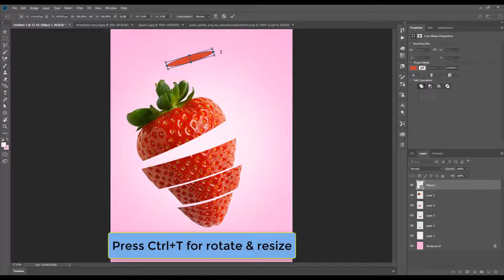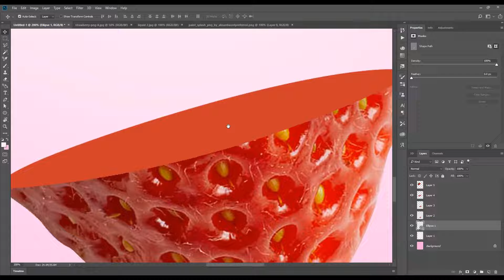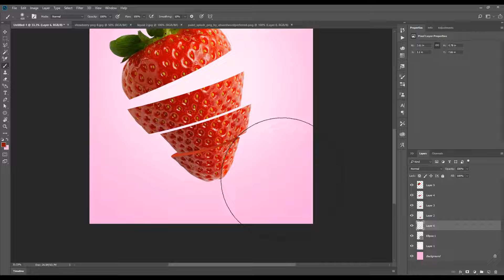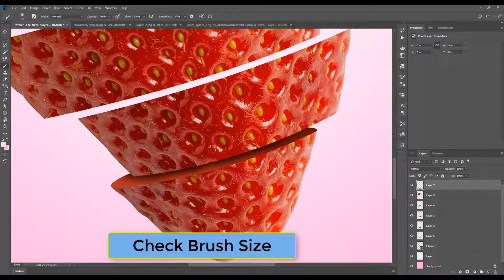Photoshop - Poster Design Strawberry Flavor Part 02 / ideal communication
IDEAL COMMUNICATION